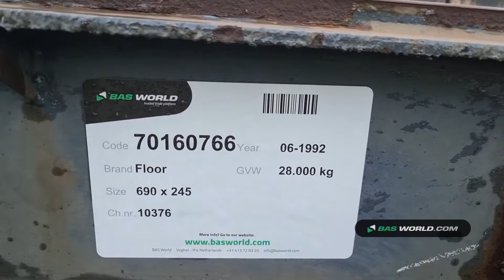70160766 Floor FLA-10-188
Floor FLA-10-188